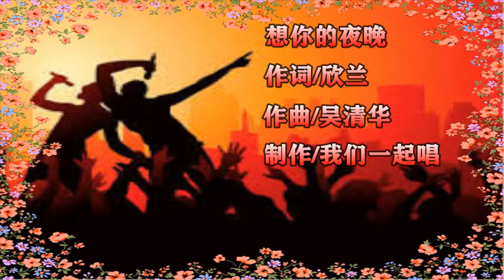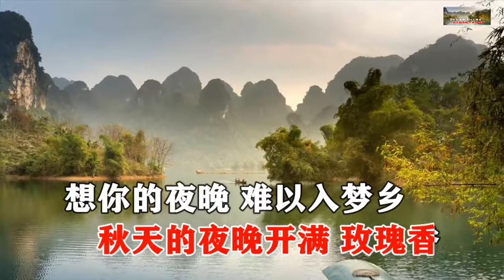天籁天 想你的夜晚 MTV